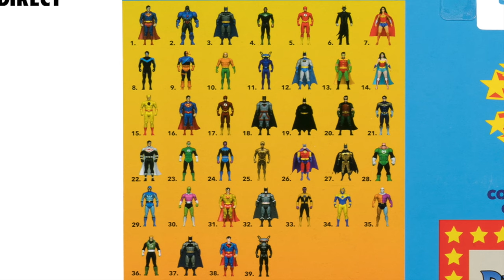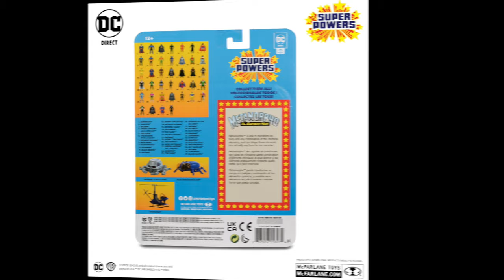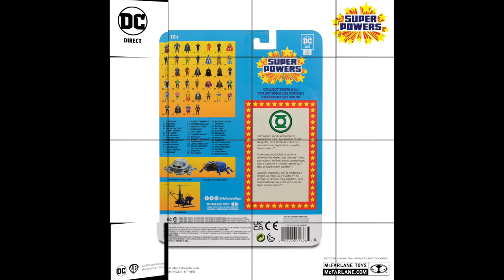2024 BRAND NEW WAVE OF SUPER POWERS REVEALED | McFarlane Toys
Join me for a discussion about the newest wave of McFarlane Toys' SUPER POWERS action figure line!

Preorders Links will be posted here, tomorrow morning, June 25th at 9am pacific/12noon east.

AMAZON

Booster Gold:

Guy Gardener:

Black Manta:

Batman SDCC Set:

Fleischer Superman:

TDKR Batman:

ENTERTAINMENT EARTH